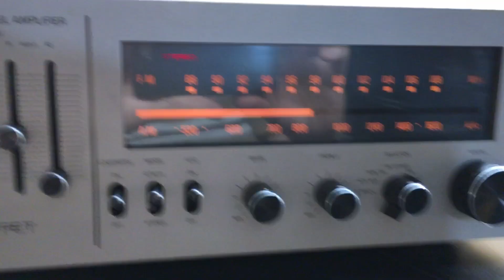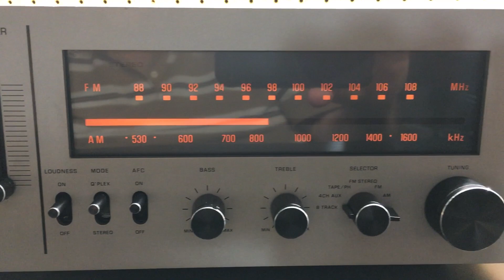Panasonic RE-8484 Stereo Receiver Quad 8 Track Player